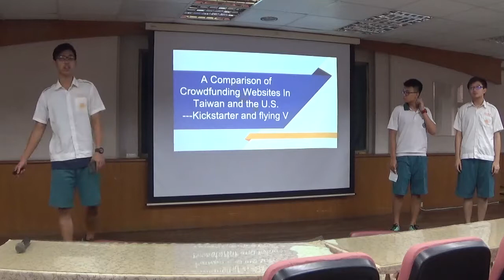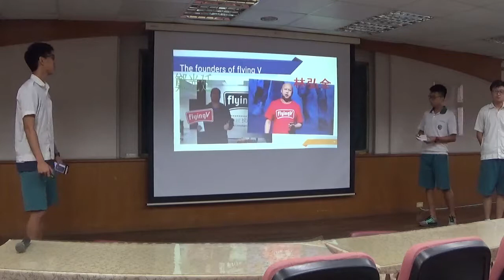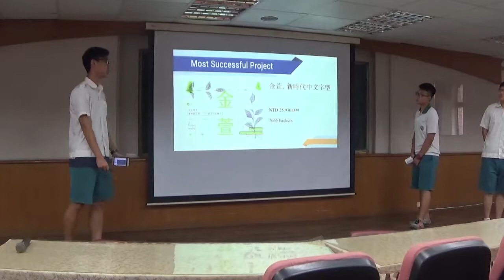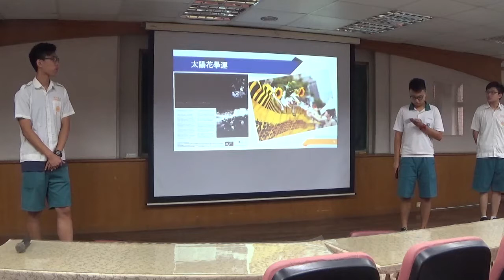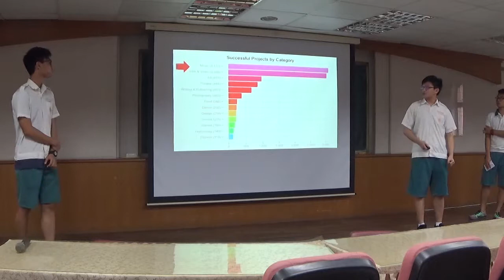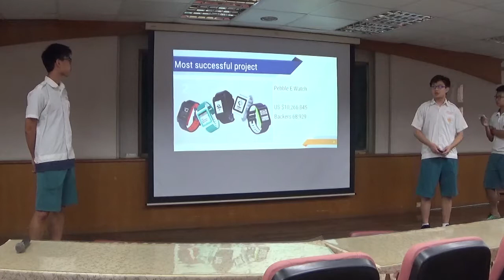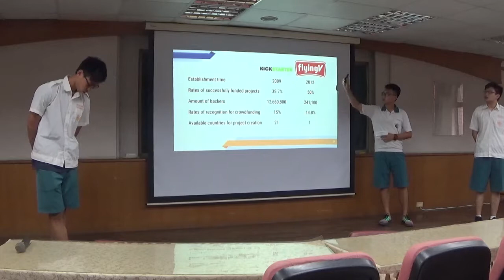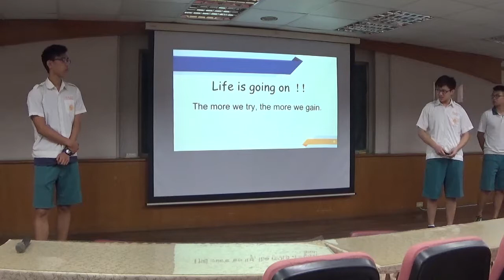Tom, Vincent, Kevin rehearsal#1 0523